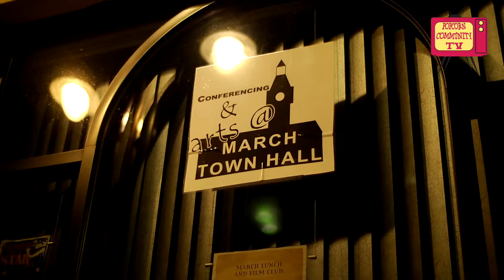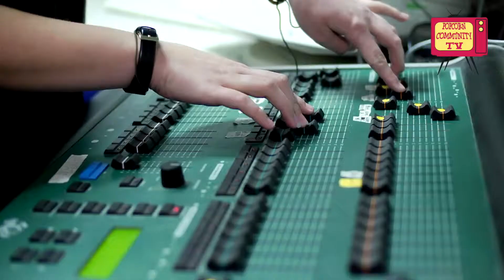20Twenty Youth Theatre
Katherine Nightingale, Director of 20TwentyProductions, tells Popcorn TV about a great Youth Theatre program.